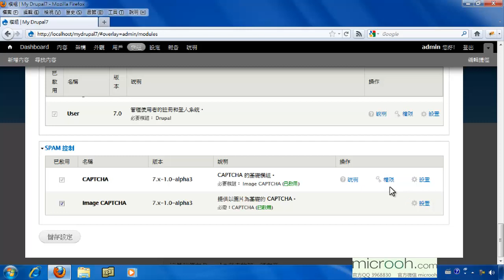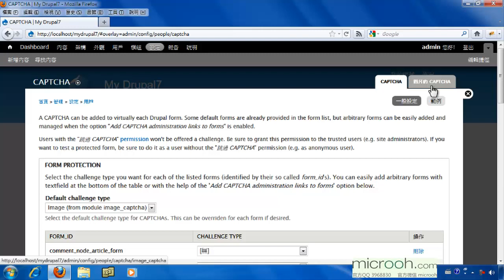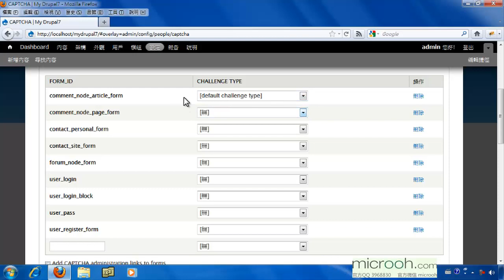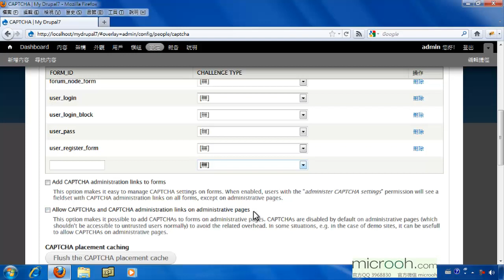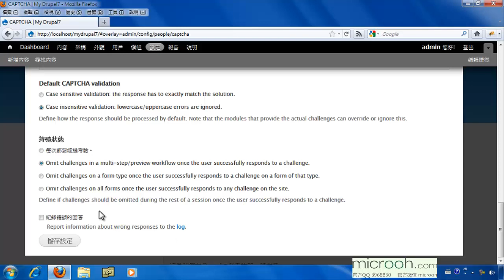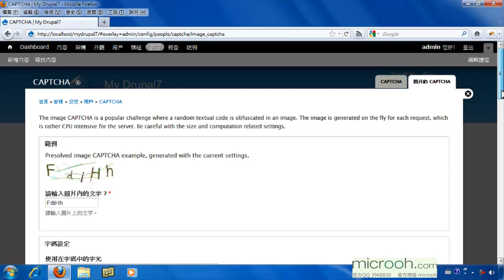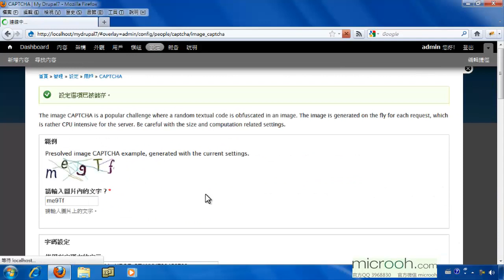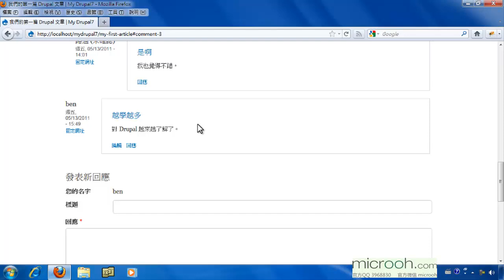Drupal基础安装与管理 轻松上手成为站长17 使用CAPTCHA做验证码